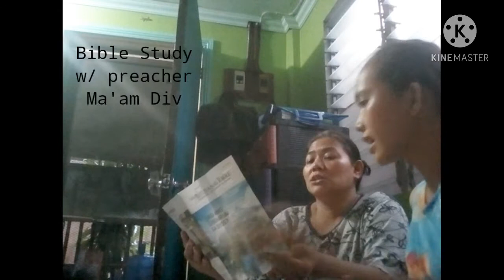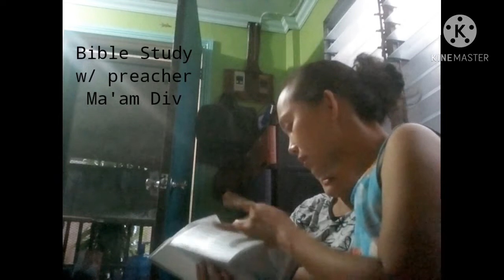I'M SO HAPPY THAT I STARTED TO STUDY WHAT'S ON THE BIBLE|HONESTLY THIS IS INTERESTING😇|Janely Camia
Another knowledge to feed my brain by my friend preacher words of God